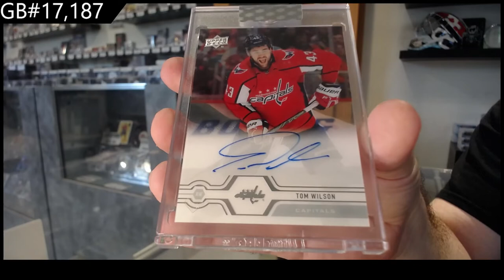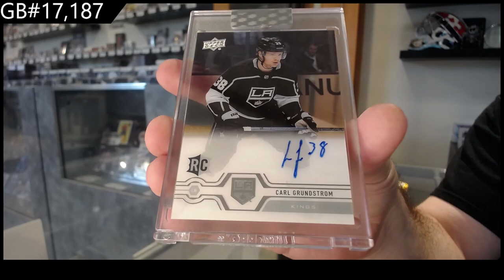19-20 Upper Deck Clear Cut Hockey 3 Box Break - C&C GB #17,187